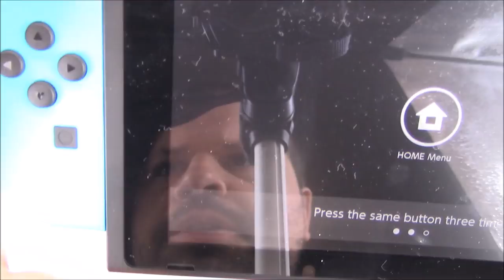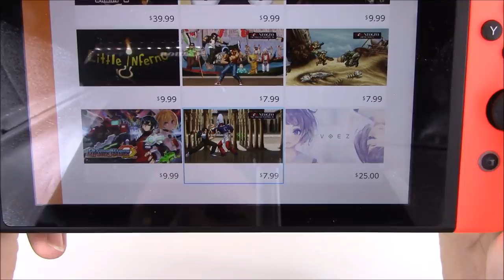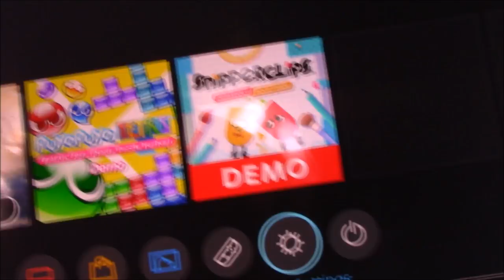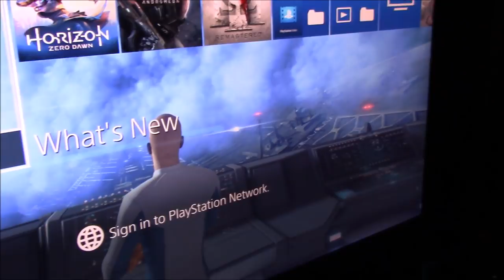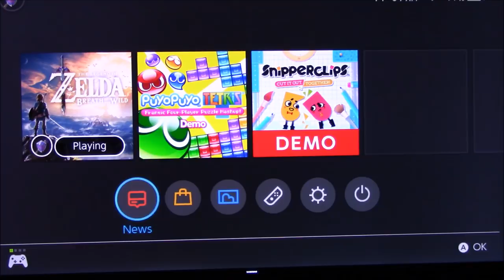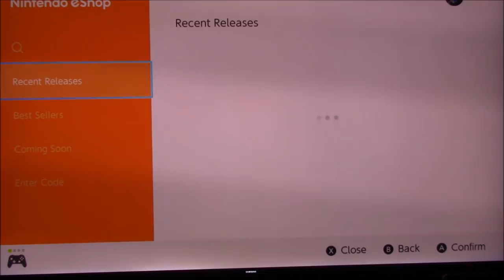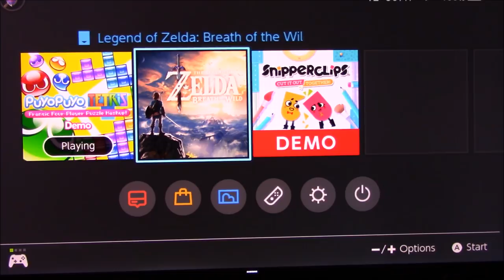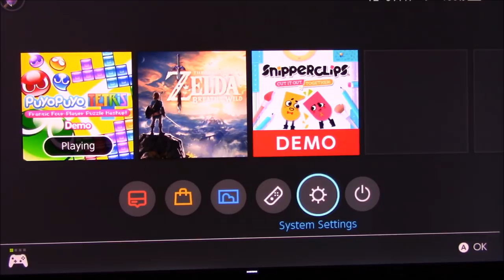A Non- Fanboy Review Of The Nintendo Switch !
Nintendo Switch
Zelda Breathe of the Wild
Like something you’ve seen on Beyond Examination? Wonder what gear I use to film? Find that and more awesomeness here on the Beyond Examination Amazon List!